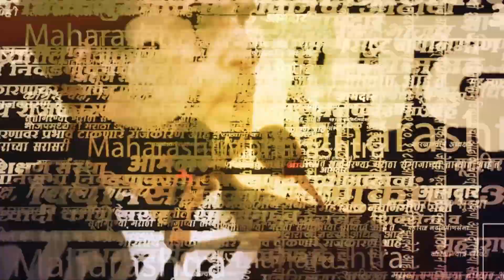Ulhas Bapat On Shinde Group | घटनातज्ज्ञ उल्हास बापट यांनी दिली प्रतिक्रिया | Politics | Sarkarnama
जेष्ट घटनातज्ज्ञ उल्हास बापट यांनी चिन्ह गोठवल्यानंतर प्रतिक्रिया दिली आहे. यावेळी त्यांनी सध्याची परिस्थिती लोकशाहीसाठी धोकायदायक असल्याचं म्हटलं आहे.